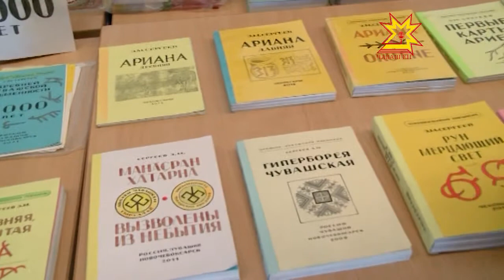Шупашкарта литература çулталăкне уçрĕç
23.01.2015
Чăваш Енре паян чаплă лару-тăрура Раççейри литература çулталăкне уçрĕç. Оперăпа балет театрĕнче вара ăна халалласа пысăк уяв иртрĕ.